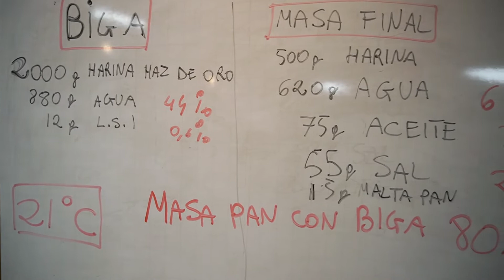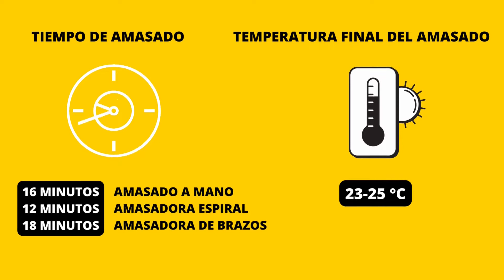1 MASA = 3 PANES | Como hacer una CIABATTA ORIGINAL | Increíblemente Crujiente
Quieres aprender una manera muy práctica para realizar diferentes productos con una única masa? En este video te voy a explicar como realizar una CIABATTA ORIGINAL increíblemente rica.

Timeline

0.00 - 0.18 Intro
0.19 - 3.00 Amasado y primera fermentación
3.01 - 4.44 Formado y segunda fermentación
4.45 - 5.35 Cocción y producto terminado

Si te ha gustado el video no te olvides de darle like, no te cuesta nada, ayúdame a compartir este contenido para todas las personas que aman el mundo del pan 🍞 y de la pizza 🍕.